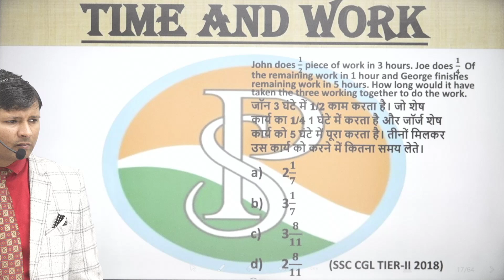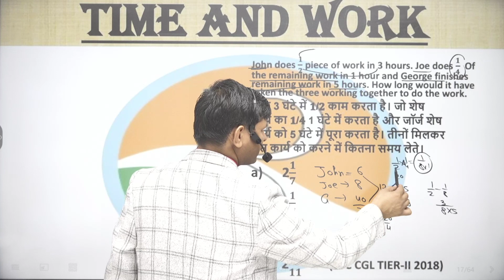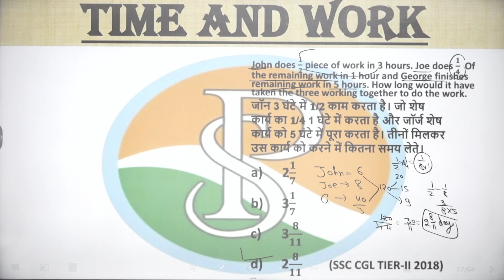1\2 piece of work in 3 hours, Joe does 1\4of the remaining work in 1 hour and George finishes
1\2 piece of work in 3 hours, Joe does 1\4of the remaining work in 1 hour and George finishes remaining work in 5 hours. How long would it have taken the three working together to do the work?

जॉन करता है
1\2 कार्य 3 घंटे में पूरा करता है, जो शेष कार्य का 1/4 भाग 1 घंटे में पूरा करता है और जॉर्ज शेष कार्य 5 घंटे में पूरा करता है। तीनों को एक साथ काम करने में कितना समय लगा होगा?

6 hour work day jobs
praveshsirtime work